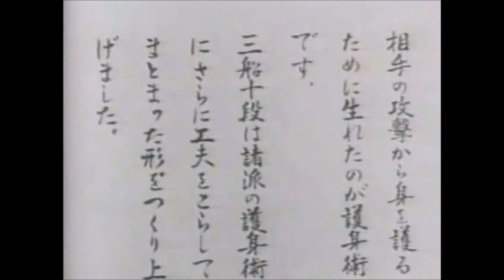Judo for the police and self defense (Goshin Jutsu)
This video discusses Judo in the context of self defense and the police, and how it is useful for control and neutralizing dangerous situations.